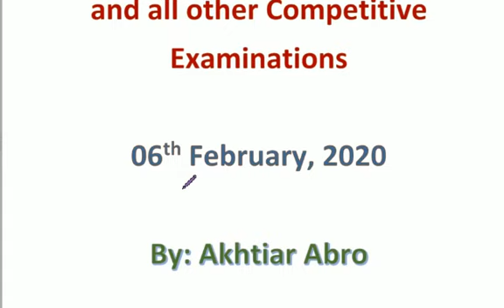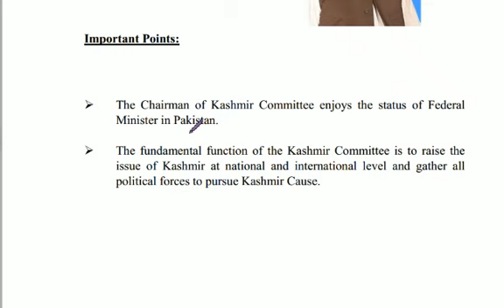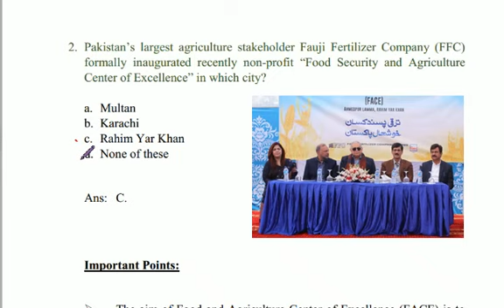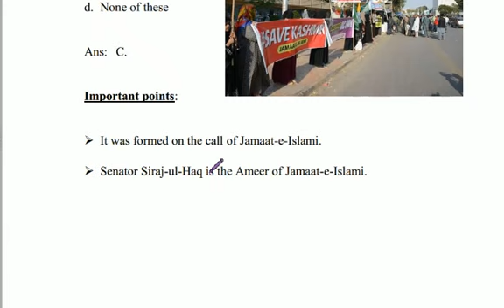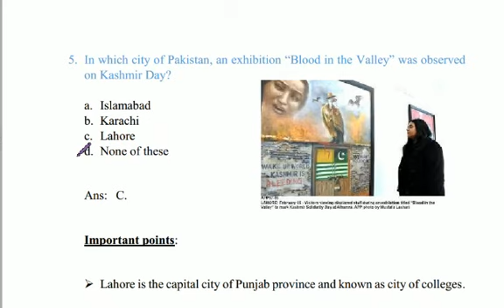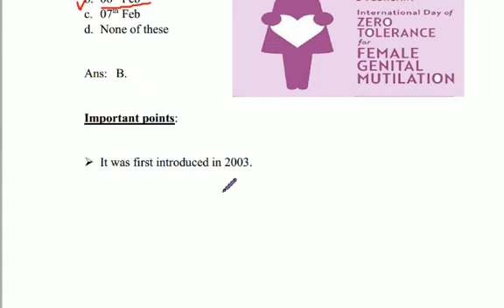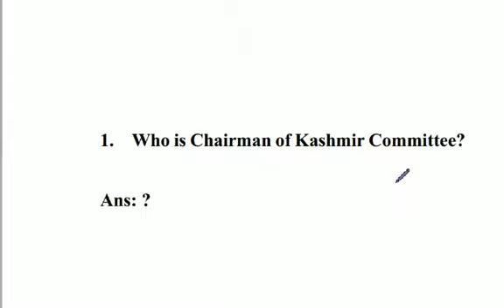Daily Current Affairs of Pakistan | 6th February 2020 | Today Current Affairs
6th February 2020 Current Affairs of Pakistan | Daily Current Affairs | Today Current Affairs
The latest and research based information by Daily Current Affairs (6th  February 2020)by DCA, current affairs of month February 2020, with support of previous major happenings regarding the question. A detailed video by Daily Current Affairs which would enhance your  General Knowledge, current affairs of Pakistan and world knowledge with most authentic information. A helpful material for preparation of Competitive Exam/ FPSC/ PPSC / SPSC /BPSC/ KPSC/ /OTS/ PTS/ CTS/ IBA Sukkur and NTS.